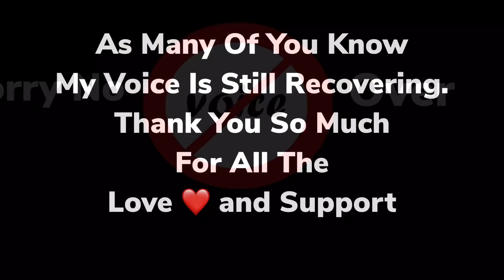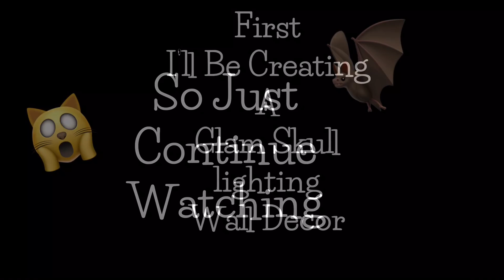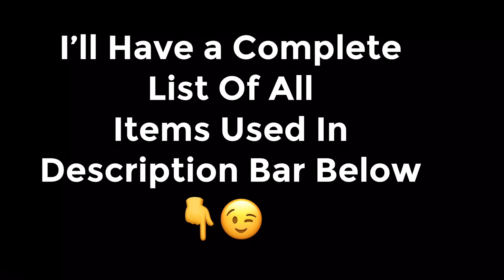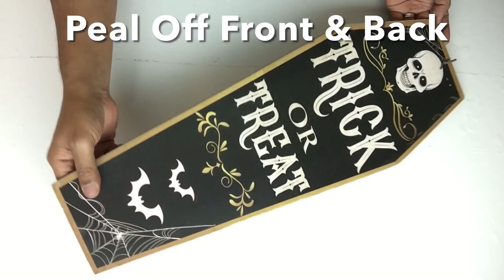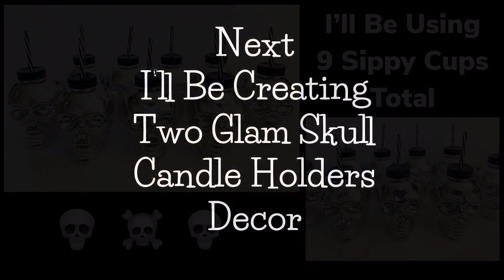Amazing 🤩 Dollar Tree DIY | 4 Glam Halloween Dinner Table Ideas | Metallic Sippy Cups | Decor 2021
Will Collazo/Will’s DIY Lighting Decor & More
For “Product Reviews” send proposal to 👇🏼👇🏼👇🏼

Follow Me For Upcoming DIY Previews.

Other DIY Videos Recommended Using Crushed Glass “Links are Below” and many more on my YouTube Channel 👇🏼👇🏼👇🏼

DIY Glam Crushed Ice Side Table With LED Lighting | Using Acrylic Lighting Sheet | Home Decor 2021

Dollar Tree Supplies Needed:👇
1. Marker.
2. Ruler.
3. Foam Board.
4. Metallic Dessert Bowls.
5. Clear School Glue.
6. Sponge Brush.
7. Two 4’Inch Edged Glitter Round Mirrors.
8. Hanging Wooden Skulls Decor.
9. Wooden Head Stone Wall Decor.
10. 4’Inch Wooden Gift Box.
11. Nine Metallic Skull Sippy Cups.
12. 3’Inch Wooden Circles.
13. Metallic Silver Oval Shape Dessert Tray.

Walmart Supplies Needed:👇
1. Gorilla Glue Sticks.
2. Metallic Silver Spray Paint.
3. Soldering Iron.
4. Silver Glitter.
5. Glue Gun.
6. Hanging Hook.
7. Six Metallic Silver Spray Paint Caps.

Michael’s Art & Crafts Supplies Needed:👇
1. Acrylic Diamonds.
2. Clear Crushed Glass.
3. Box of Assorted Jewels.

Home Depot Supplies Needed:👇
1. Hand Drill.
2. 1’Inch Screws.
3. Remote LED Touch Lights.

1. 24" x 10 ft Roll of Silver(Chrome Silver) Adhesive-Backed Vinyl for Signs, Scrapbooking, Cricut, Silhouette Cameo, Craft, Die Cutters
2. Elcoho 30 Pieces Flexible Mirror Sheets Self-Adhesive Plastic Mirror Tiles Non-Glass Mirror Stickers for Home Decoration, 6 × 6 Inches
3. Kitchen Oil Proof Backsplash Stickers,Self Adhesive Aluminum Foil Contact Paper,Waterproof Heat Resistant Wallpaper Sticker for Kitchen,Drawer Liner,Shelf Liner,Countertop,(15.7"x354.3")
4. KUPOO 99 ft Clear Crystal Like Beads by The roll - Wedding Decorations (Colorful)